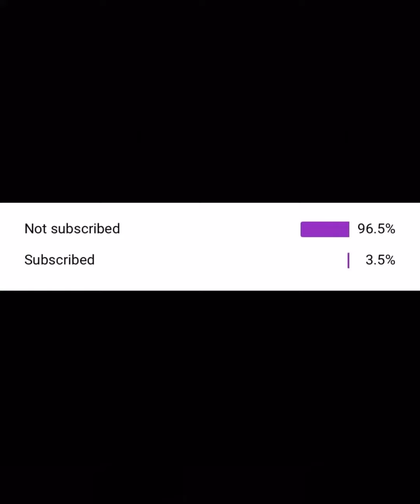My 1143 SHINY Collection | Taking Suggestions for Names *See Description* (Pokémon Go)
Decided to post a bit different of a video this time. Hoping this will be a fun way to interact with you guys and give back for the support you’ve all shown.